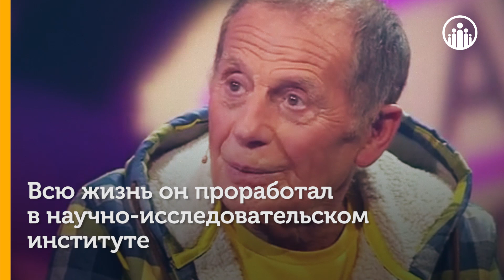Живая Россия - Старший на Эльбрусе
Неважно сколько тебе лет, главное – не стареть душою. Зиновию Славинскому 86 лет, и он самый пожилой альпинист покоривший Эльбрус.